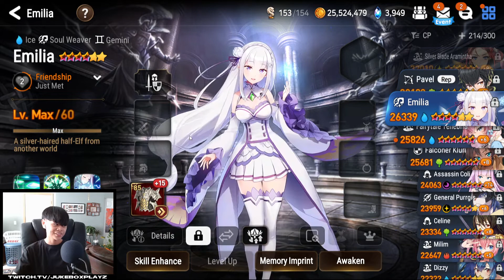EPIC SEVEN - BAD GEARING THEN BAD GAMING